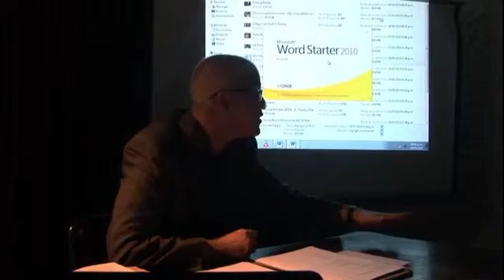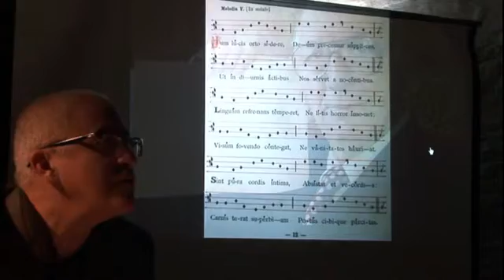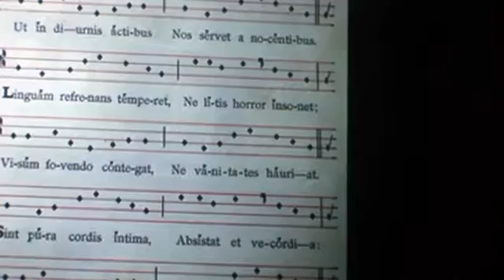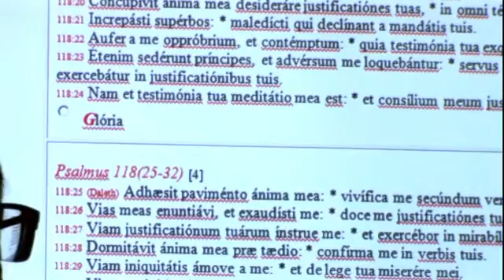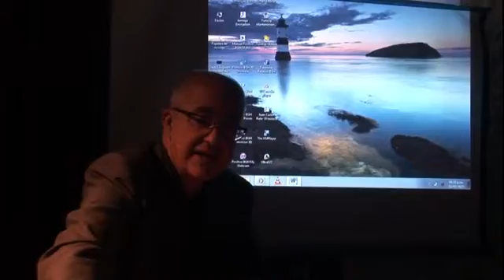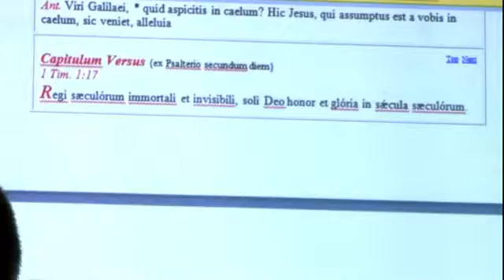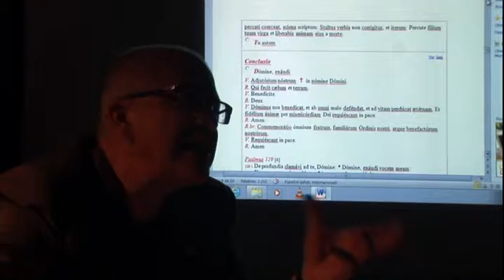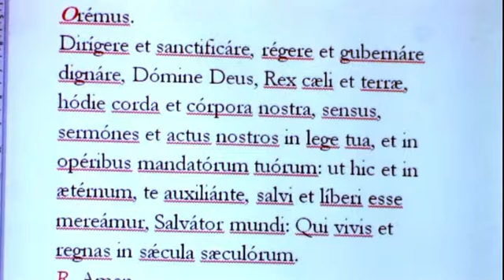VI. La oración de las horas - Las horas Intermedias (Parte I) - Prof. Claudio Mayeregger